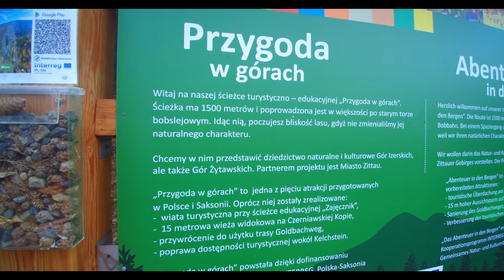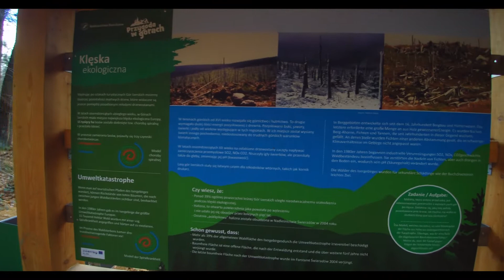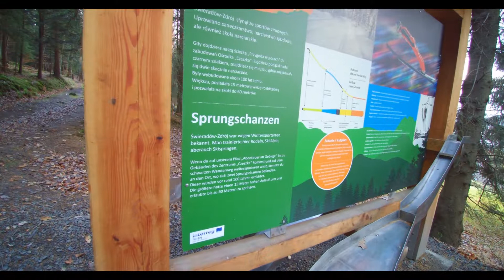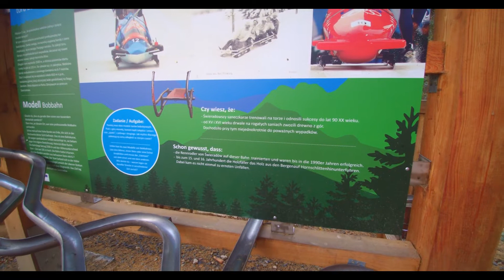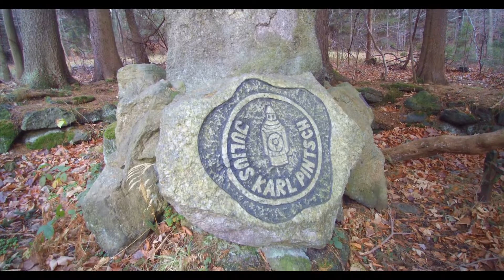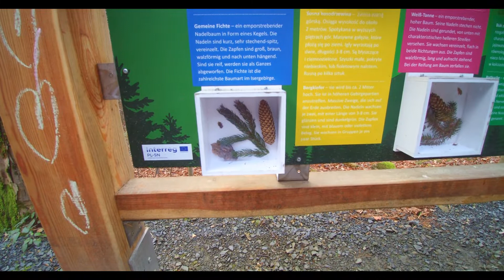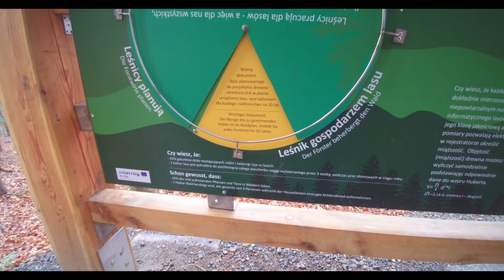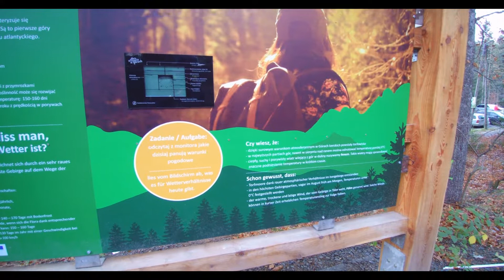🌄 Przygoda w górach! 🦉 Atrakcje Świeradowa Zdrój - kierunek Dolny Śląsk!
Zachęcamy Was do aktywnego spędzania czasu na świeżym powietrzu. Nie ma wymówek, że za oknem jest zimno i szaroburo. Każda pogoda jest dobra, trzeba tylko odpowiednio się ubrać i wybrać ciekawe miejsce do aktywnego spędzenia czasu.

Ostatni weekend mieliśmy okazję spędzić w dolnośląskim uzdrowisku - Świeradów Zdrój. Miejscowość bardzo przyjemna ze sporą ilością atrakcji. Jedną z nich jest leśna ścieżka turystyczno-edukacyjna "Przygoda w górach". Jej poziom trudności określimy jako łatwy. Długość szlaku wynosi 1,5 km.

Celem ścieżki jest pokazanie dziedzictwa naturalnego i kulturowego Gór Izerskich oraz Gór Żytawskich.

✅ Szukasz odpowiedniego sprzętu do leśnych i górskich wędrówek? Ta oferta jest dla Ciebie!